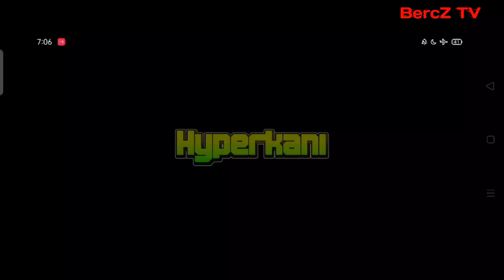BOMBER FRIENDS GAME 3